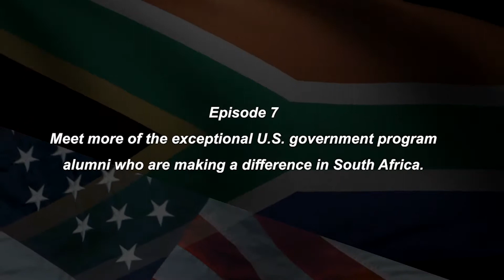Meet the AlumnU.S. -Ep.6 - Dr. Sandra Ardrey and Samukezi Ngubane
"The partnership is really exciting, and I am already learning so much."

In this episode, our Chargé d'Affaires, Jessye Lapenn travels to Limpopo and meets Dr. Sandra Ardrey, a U.S. Fulbright Research Scholar and professor at Western Kentucky University, and Samukezi Ngubane, who is a South African with her Masters degree in Women and Gender studies, and a Fulbright Student alumna. Together they are creating a Women and Gender Studies program at the University of Limpopo.

Watch this space for Episode 7 of our MeetTheAlumnU.S. video series!